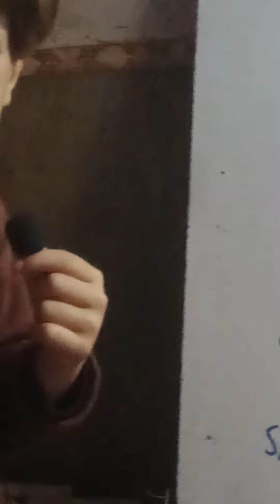S ...SHEEP, SNAKE, SPOON, SUN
learning videos
spell leaning videos